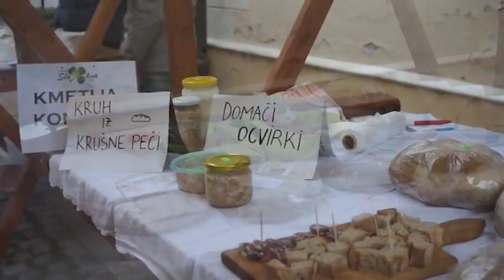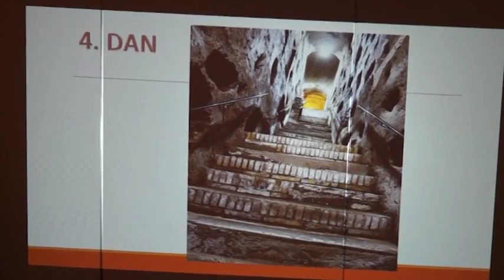Fleš (15) - 11.12.2014